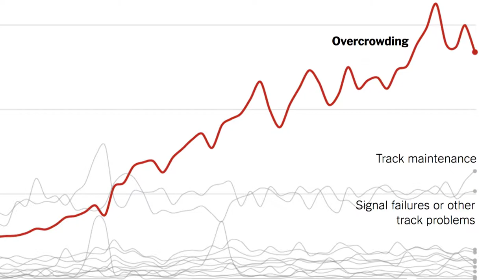MTA Removes Seats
The MTA started to remove seats from 3 main subway lines, but what do commuters think of the change? Will this help the NYC subway problems.